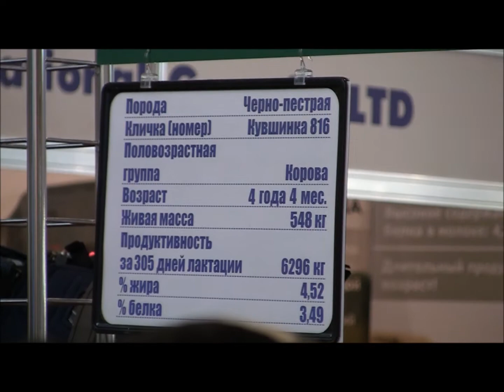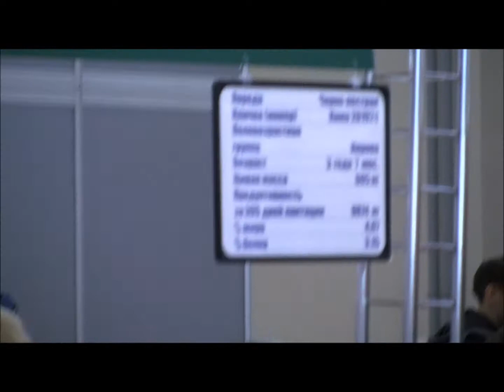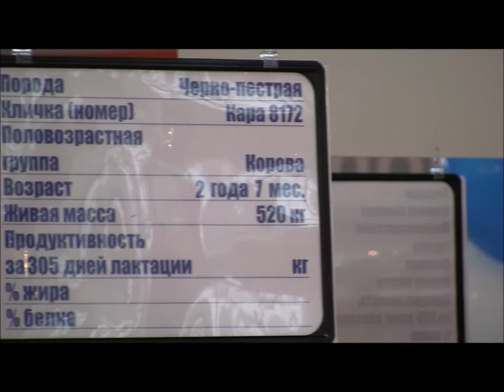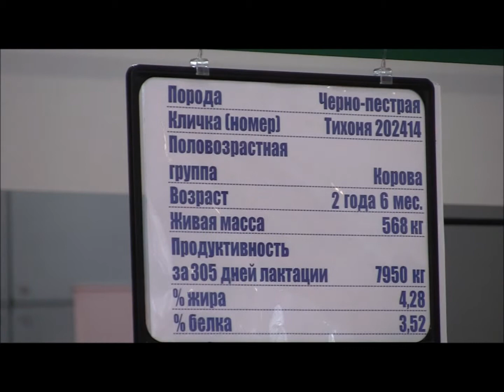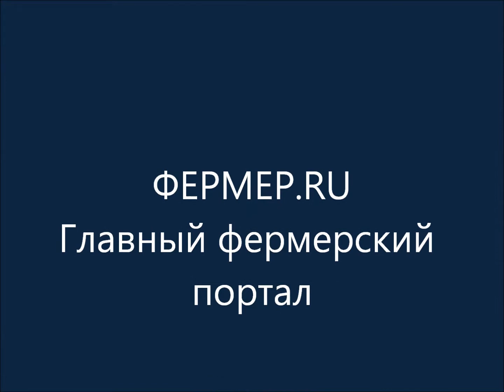КРС на АгроФерме 2011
Крупный рогатый скот на выставке АгроФерма-2011